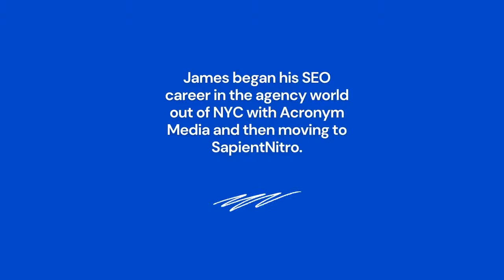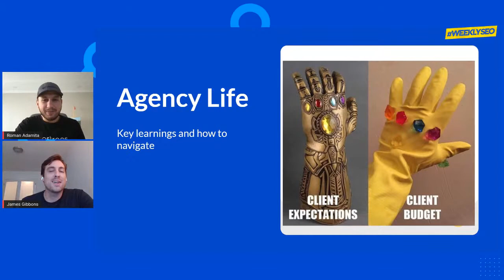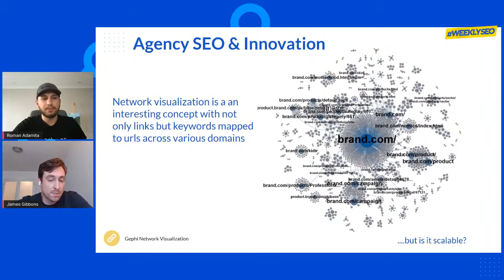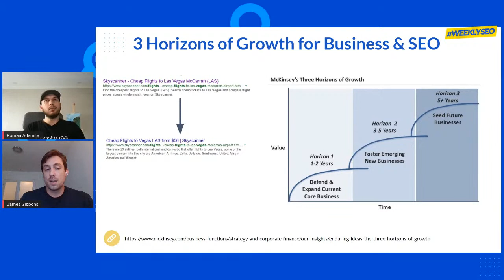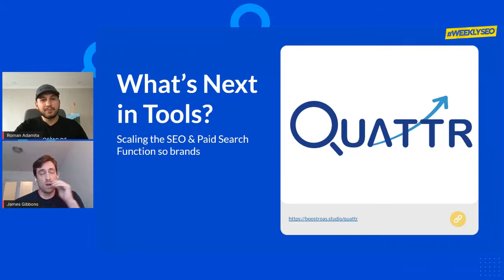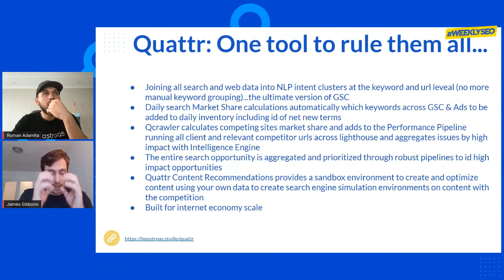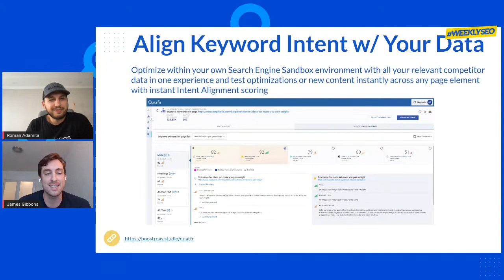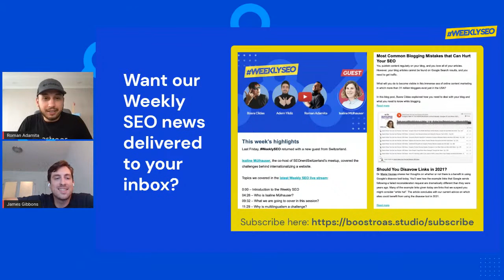SEO Career: Agency, In-House and Tooling – Weekly SEO with James Gibbons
James Gibbons is presenting you the three pillars of an SEOs career: Agency, In-House, and Tooling!

James began his SEO career in the agency world out of New York City with Acronym Media and then moved to SapientNitro.

After the agency experience, James led Skyscanner's SEO efforts for the Americas region out of their Miami, FL office.

Now James is an early employee of the venture-backed company, Quattr, developing AI-led marketing technology and working with both enterprise and emerging startup brands to embrace this technology adoption for scaling Google acquisition efforts across both paid and organic.

The Showrunner: Roman Adamita
Guest Speaker: James Gibbons

00:00 Intro
01:25 About James F. Gibbons
04:41 About Roman Adamita
05:03 Agenda
05:17 Pros and Cons Working at Agency
06:34 Agency SEO & Innovation
11:45 In-House Insights
11:50 Pros and Cons Working at a Brand
13:36 Growth Hacking Demand Spikes: write content about new trends
13:38 What's Next in Tools?
23:25 About Quattr
26:04 Ranking Factors Across Intent
27:05 Aggregating Performance Issues at Scale with Quattr
28:11 Keyword Intent with Quattr
31:45 Final
We bring the best resources and put them together with a quick recap for you and send them every week to your inbox.